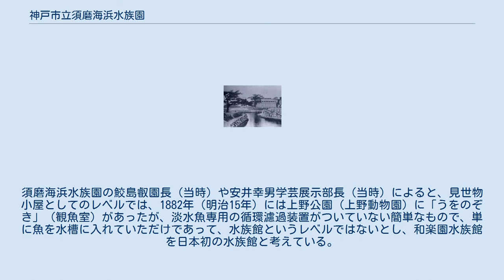神戸市立須磨海浜水族園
南側 神戸市立須磨海浜水族園（こうべしりつすまかいひんすいぞくえん）は、神戸市須磨区の須磨海浜公園内にある水族館。
愛称「スマスイ」。
 1957年5月10日に神戸市立須磨水族館として開園（1968年までは交通局の所管だった）。
1987年、旧施設に代わり現在の建物施設が開業、同時に現在の名称になった。
現在の施設は後に多く誕生する大型水族館の嚆矢となった。
 1987年に記録した年間入場者数240万人は、当時の日本記録である（葛西臨海水族園1990年：355万人、海遊館1991年：450万人）。
 2008年1月10日から2月29日の間、サメやウミガメ等が泳ぐ「波の大水槽」の前にこたつ3卓を設置､暖をとりながら鑑賞するという、ユニークなサービスを行った｡ 長崎大学水産学部のある教授の協力により、当水族館でマングローブキリフィッシュ（脊椎動物で唯一自家受精をする魚）を展示している。
また、各地から大学生のインターンシップもよく受け入れている。
 平成21年度までは財団法人神戸国際観光コンベンション協会が管理運営を行っていたが、指定管理者制度の導入により管理者の公募が行われ、平成22年度から4年間の指定管理者としてウエスコ・名鉄インプレス・アクアート特定業務共同事業体が選定された。
園長を公募し、亀崎直樹が選ばれた。
平成25年に前述3社と神戸国際観光コンベンション協会が共同で新たな共同事業体を設立し、運営を行ってきたが、令和2年度より、再整備事業の優先交渉権者であるグランビスタ ホテル&リゾートが指定管理者として運営を行っている。
 須磨海岸一帯はみなとオアシスの登録をしていて、当施設はみなとオアシス須磨の構成施設の一つである。
 和楽園の水族館（明治30年ごろ） 1895年（明治28年）、京都で第4回内国勧業博覧会が開かれた際、これに協力した神戸市が、博覧会附属の施設として、和田岬の遊園地「和楽園」に「和田岬水族放養場」を開設した。
兵庫水族室と水族放養池とで構成される。
ラフカディオ・ハーン（小泉八雲）が観覧し、文章を書いている。
博覧会終了後も、水族放養場は残された。
 1897年（明治30年）、神戸市兵庫区の和田岬で開かれた第2回大日本水産博覧会会場となる遊園地「和楽園」内に、神戸市は「和田岬水族放養場」を充実させ、会期中に限って水族館が設置された。
「水族館の父」と呼ばれる飯島魁東京大学教授によって設計され、建設の際には、神戸の進んだ造船技術が用いられ、海水の水槽にポンプやバルブ、配管などを備えた本格的な循環ろ過設備を備えていた。
須磨海浜水族園の鮫島叡園長（当時）によると、「水族館」という名称はこの時から日本で初めて使われたという。
また、水族館は外観がインド風の斬新なデザインであったとしている。
 この「和楽園水族館」が日本初の本格的な水族館、日本初の本格的な濾過装置を備えた水族館とされ、神戸は日本の水族館発祥の地ともされている。
 博覧会終了後の1902年（明治35年）4月、水族館は湊川神社の境内に移転され、「楠公さんの水族館」と呼ばれる。
1910年（明治43年）2月、閉館した。
 1930年（昭和5年）9月、神戸海港博覧会が開催されるに合わせて、湊川公園の中に神戸市水産会により湊川水族館が建設された。
1943年（昭和18年）2月、第二次世界大戦が激しくなり閉鎖し、1945年（昭和20年）3月の神戸大空襲により焼失した。
その後、神戸は1957年（昭和32年）に当時東洋一の規模を誇った須磨水族館を誕生させ、須磨海浜水族園として現存している。
 1995年1月17日の阪神・淡路大震災では建物に大きな被害はなかったものの、停電により濾過装置や温水が止まったため、多数の生き物が犠牲となった。
 神戸市は神戸市立須磨海浜水族園を民営化すると決定。
再整備事業の優先交渉権者として、サンケイビル（フジサンケイグループ）、グランビスタホテル&リゾート（「鴨川シーワールド」（千葉県鴨川市）の運営会社）、阪神電気鉄道など7社で構成する企業グループに内定したと2019年9月12日に発表した。
2021年4月から解体し、2024年春に須磨シーワールドとしてリニューアルオープン予定。
 しかし、民営化後の利用料金が大幅に高額となることが明らかになり、市民らからは反発が出ているほか、神戸市議会からも懸念の声が出ている。
 日本初めての水族館はどこかという論議...